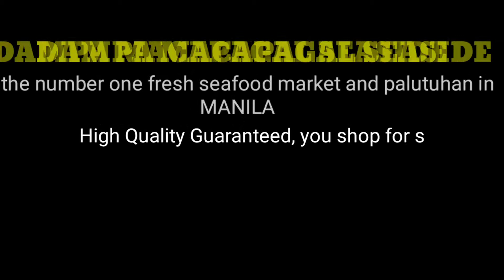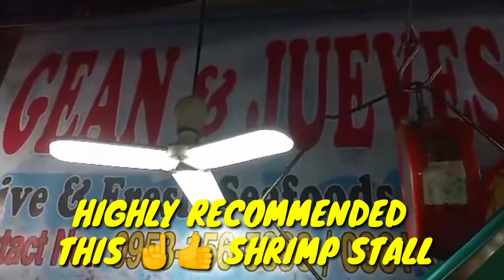DAMPA SEAFOODS MARKET / Freshest Seafoods Philippines, Pasay City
Local fresh Seafoods market and also High Quality Guaranteed, you shop for seafood items like Shrimps 🦐, Fresh Crabs, Fish 🐟, clams, mussels, lobster and also standard local restaurants located nearby so they can prepare it for you in a variety ways  .

You can avail also for a discount find GEAN & JUEVES shrimp Stall
at Market 1 Dampa Macapagal Seaside Pasay City Philippines

Special thanks
NcmVlogs
NCS

📷 MY GEAR 📹